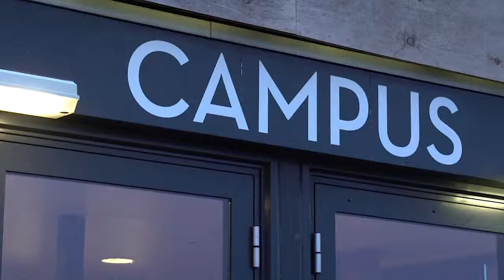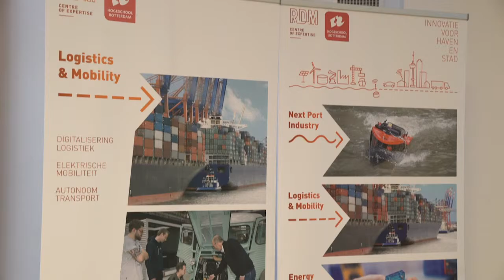ACE Expertsessie Electric Drive op RDM Campus 31 januari 2019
Op 31 januari 2019 vond de eerste ACE expertsessie plaats op de RDM Automotive Campus te Rotterdam: Energize Electric Drive. Docenten en bedrijven uit de automotive industrie kwamen samen om de discussie aan te gaan over de toekomst van Elektrificatie binnen voertuigmobiliteit.